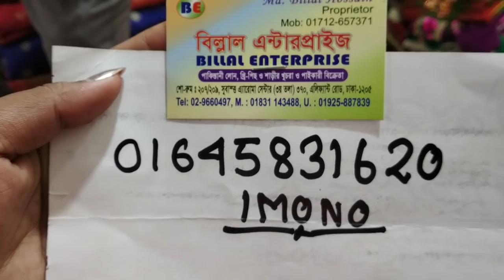পিউর জর্জেট বাটিক কারচুপির 2 পিছ কালেকশন/pour jorjet batik karuchi work 2 piece.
দারুন বাটিক থ্রি-পিছ কালেকশন

Address :Bilal Enterprise
208/209,subastu aroma senter(3rd floor)
Alifhant road,Dhaka-1205